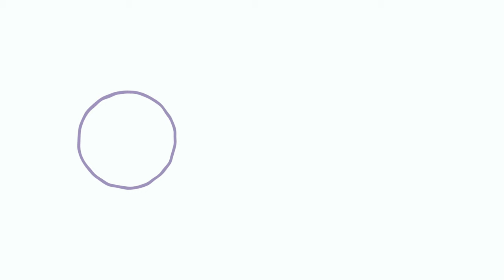아직도 첫사랑 못 잊은 사람..?✋🏻 하이 아임 제이 아임 프롬 샌디에고 | BUSINESS OR REAL INTERVIEW